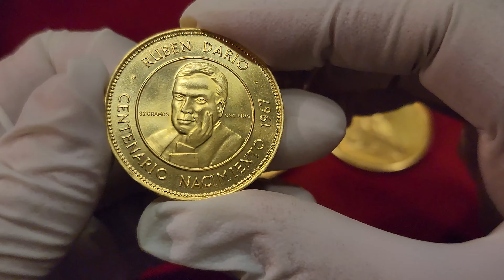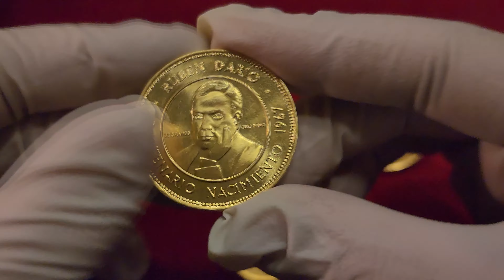IMPRESIONANTES MONEDAS DE ORO extranjeras en la subasta de Soler & Llach